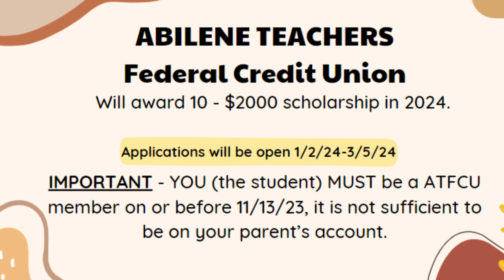Announcements Week of November 6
These are the current announcements for Ballinger High School.
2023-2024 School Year